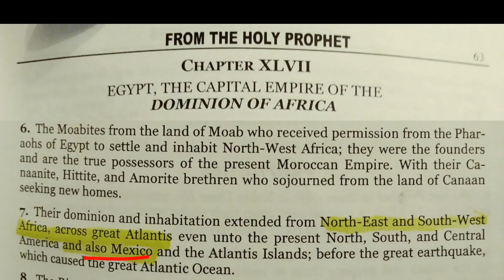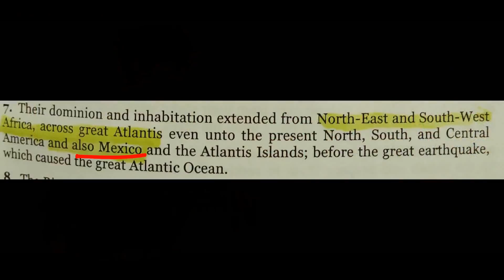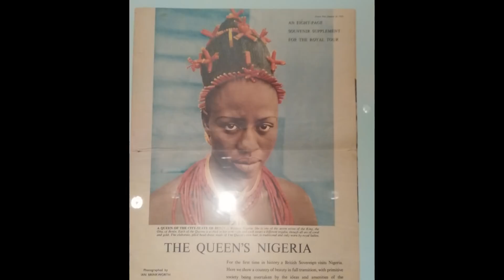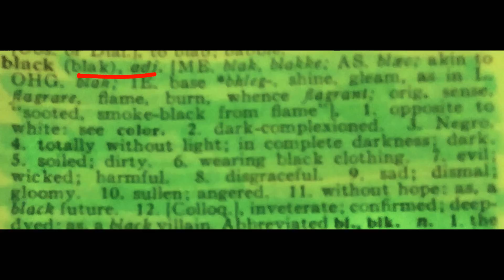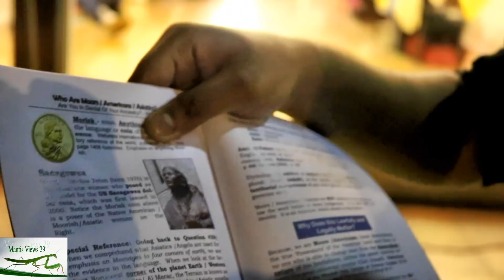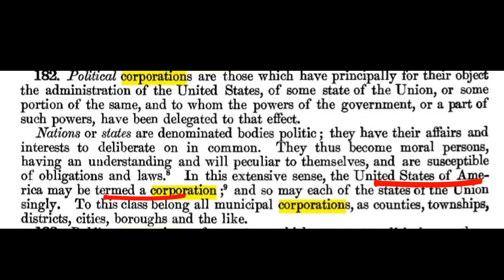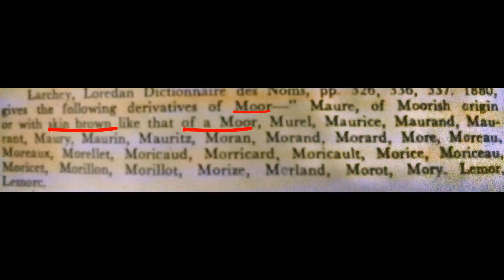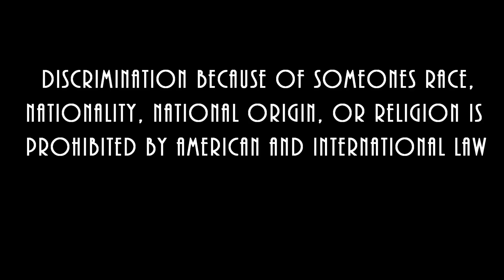Mantis views29: Yaqub El Moors, Mexicans,and "Nigerian" gets schooled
On the 20th day of June 2018 Gregorian Calendar/Summer Solstice @MHHS class on Manhattan Island I autographed the book Are you in denial of Your Ancestry pt. 2, for The brother Yaqub El. I compiled the book in the sincerest sense for verifiable research for anyone.

At any rate the Brother Yaqub El of Mexican (Amexem) lineage, schooled an antagonist bro who identified himself as "Nigerian" who basically downplayed the concept of being Moor before the camera started rolling, emphatically implying I was "black". So ambiguous...

Nas: Yall my Ni***s

Nas :Adam and Eve Instrumental

Nas :Whos world is this?

Styles P & Talib Kweli :Last Ones